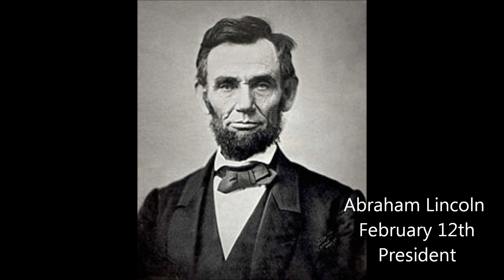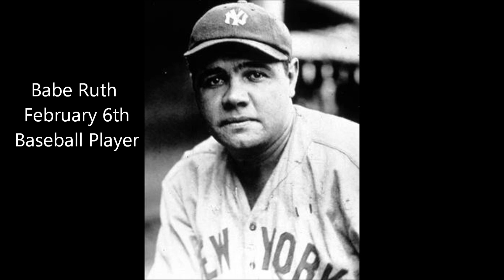Famous Aquarians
Famous Aquarians including actors, singers, politicians, ect